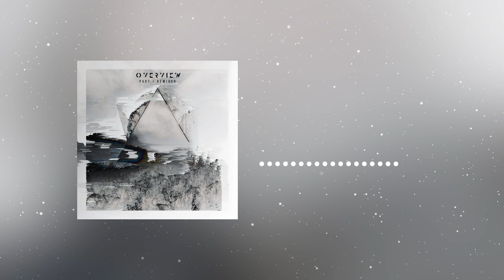Gran Calavera - Fin Absolue (Cesco Remix)